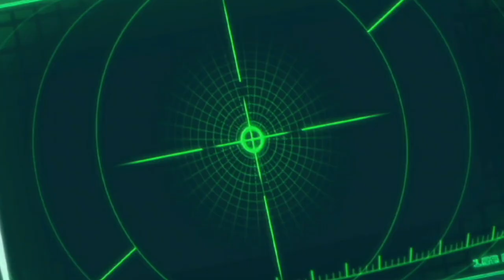Friends And Enemies - Galactik Football